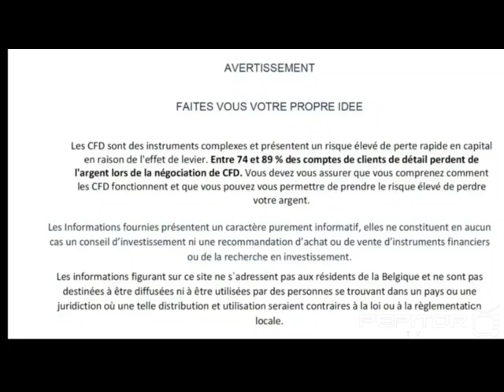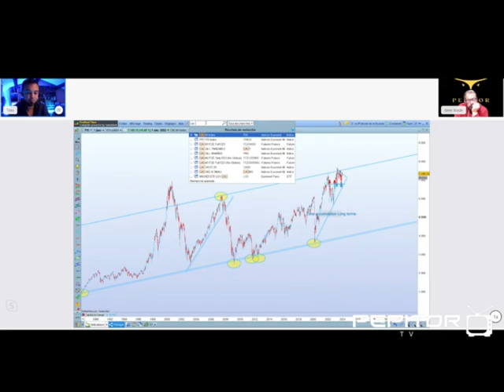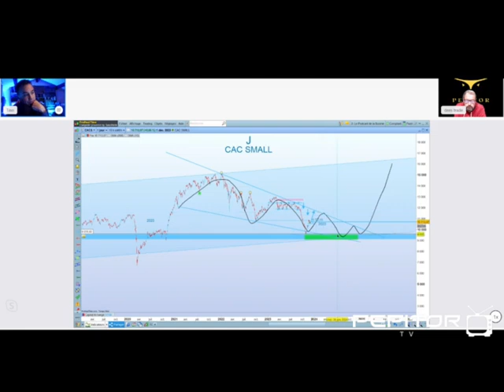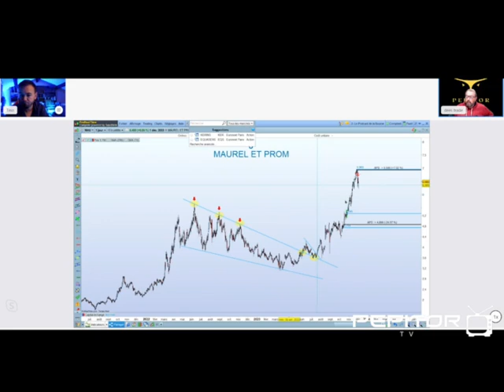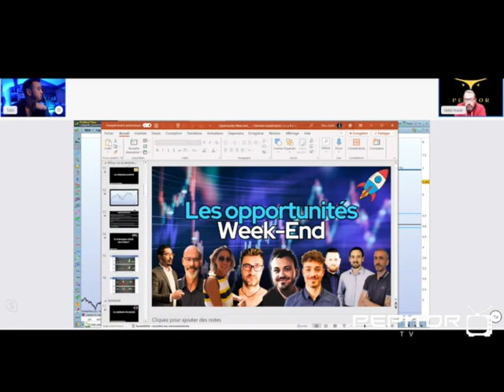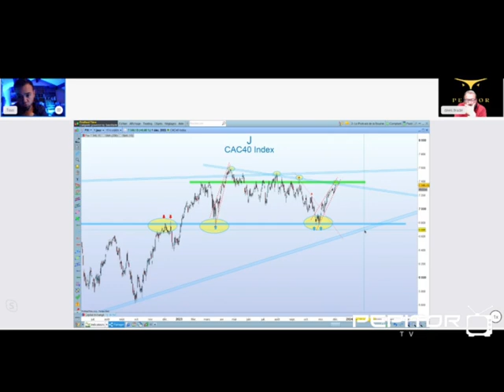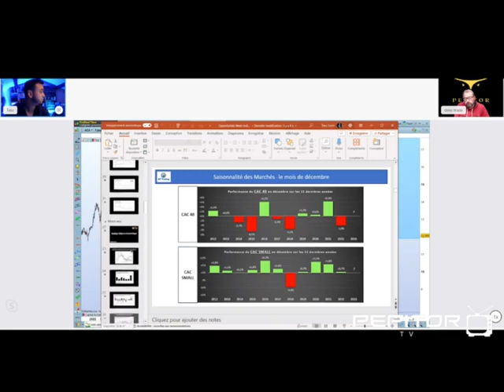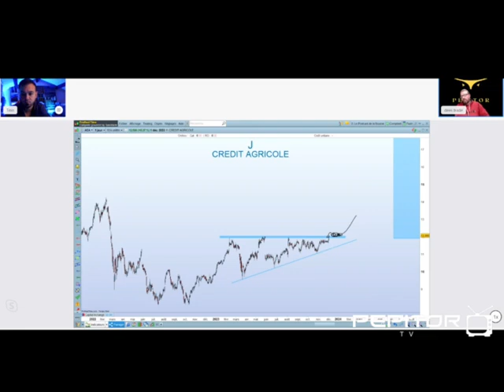Tino - Changement de Stratégies en bourse 2023 ?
Tino Trading spécialiste analyste technique et fondamentale vient nous expliquer sa stratégie swing sur 2023, son évoplution et son attente sur le marché boursier de 2024

🎁PARTENARIAT PEPITOR .

✅ ACTIVTRADES – broker CFD - pas de commissions sur futurs OVN pas de commissions sur actions sans levier - Plateforme de trading : TRADINGVIEW